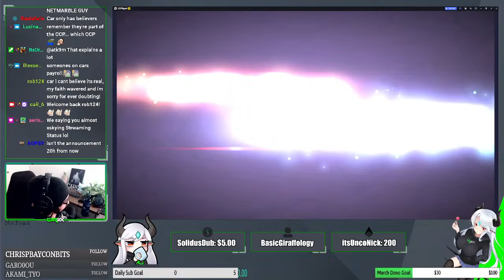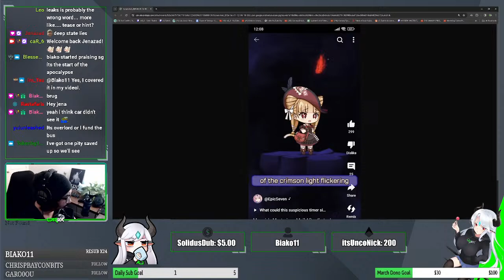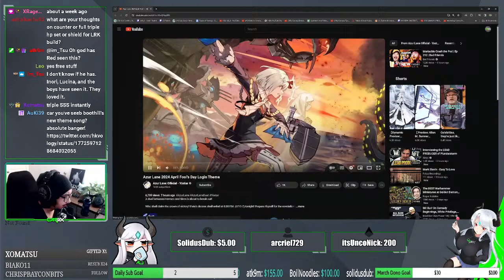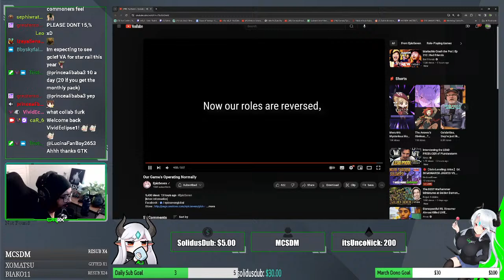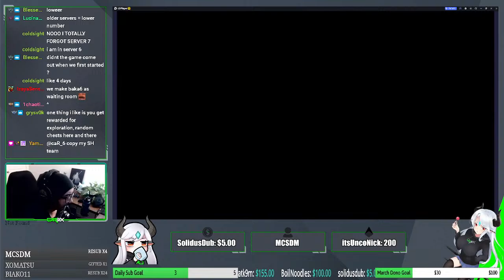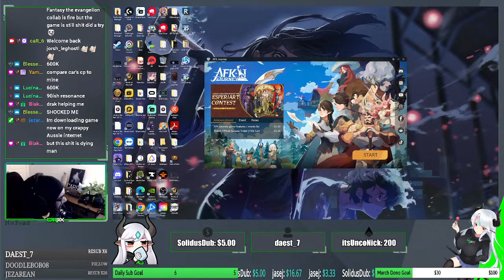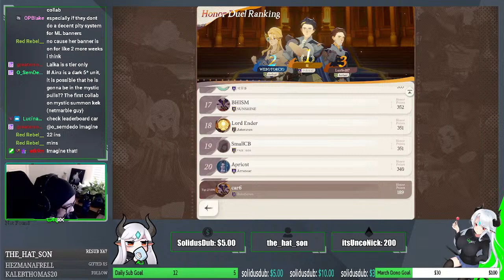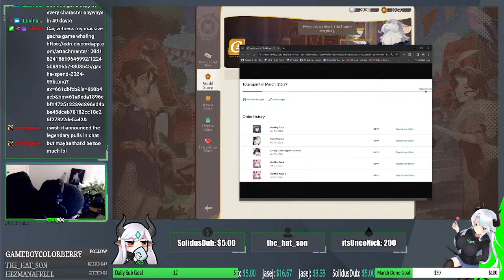OVERLORD COLLAB DISCUSSION! Afk Journey Later!